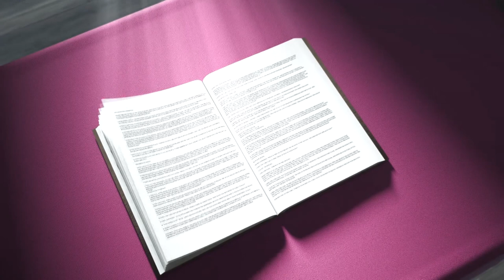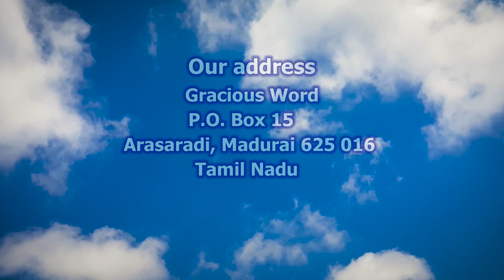Absalom, A Wasted Life | Voice of Truth | Bro. Jerry Bates | World Evangelism